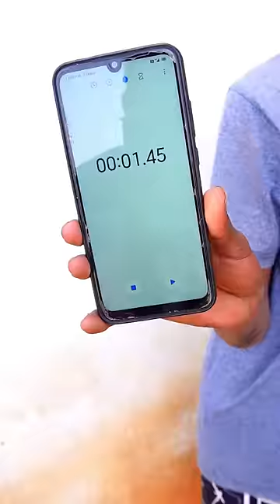1 second water bottle drinking